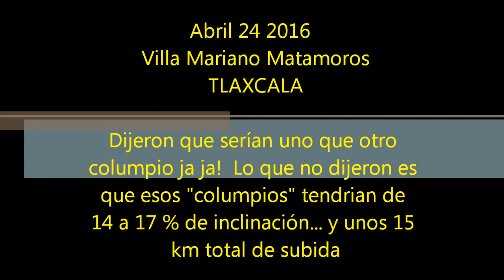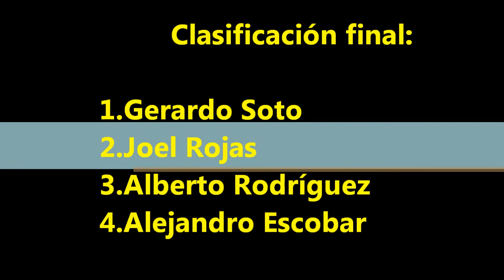Carrera Ciclista en Feria Ixtacuixtla Tlaxcala 2016 Masters 40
Subida aceptable, no muy larga pero si empinada...